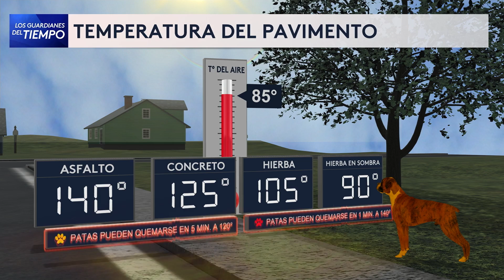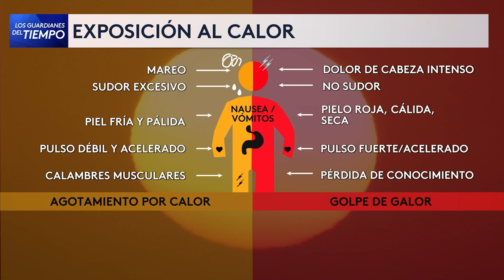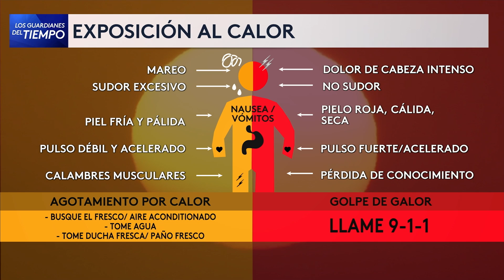¡Cuidado con el calor en las superficies!: las altas temperaturas de las superficies te pueden dañar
Las altas temperaturas que se presentan en verano pueden calentar por mucho las superficies como el pavimento o el interior de los autos haciéndolas peligrosas para personas y mascotas. Aquí te damos tips para prevenir algún accidente.